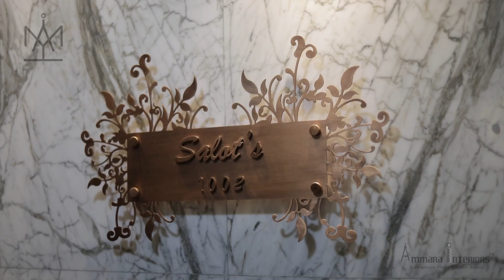Amazing HIDDEN Doors & SECRET Storage | Great Space Saving Home Design In Mumbai by Âmmara Înteriors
Name : Salots House
Location : Mumbai, Maharashtra
Site Area : 575 sq ft
Start Year : 2018
Completion Year : 2019
Cost Range : 8500 to 9000 per sq ft

ARCHITECT DETAILS
Name : Âmmara Înteriors
Based In : Mumbai Maharashtra
Principal : Mahendra Rajpurohit
Photographer : Ashish Singh